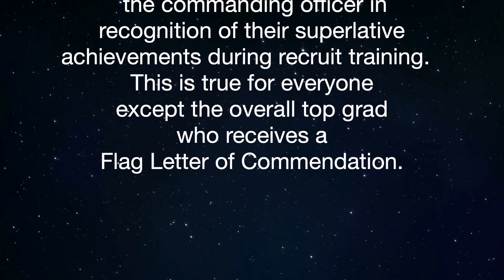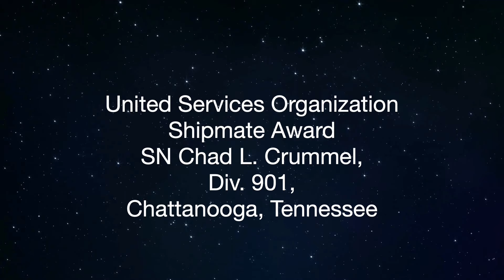RTC Honor Graduates - Dec 3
Congratulations to the six Honor Graduates from Training Group 01 who graduated on Friday, December 3, 2021.  Great job done by all.

Enjoy the video.  See You Soon!